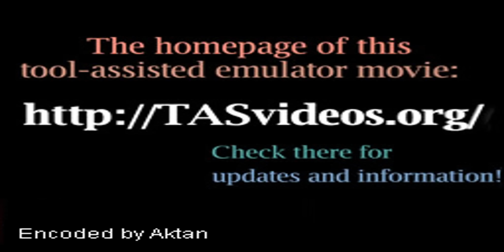Megaman X6 "All Stages" TAS in 39:31.35 by Rolanmen1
X seeks to find the lost Maverick Hunter Zero, who has gone missing since X5. Of course, once found, Zero does most the dirty work, while X is practically nowhere to be found.
This run completes all stages, as opposed to the any% level run. You can see how nasty every level is on Xtreme difficulty. As always, Zero is much better suited to killing bosses than X. Zero also uses powerups which he wouldn't be able to use in an any% run.

Improvements from the previous movie comes from a new trick with X to skip totem poles in Ground Scaravich stage and a route change.